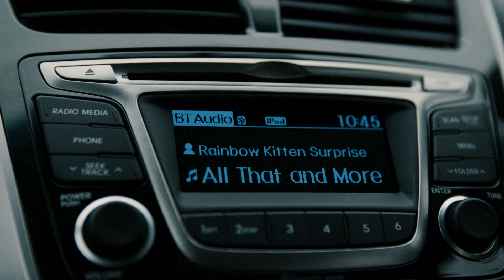David Lieb - Brand of the Brave - Episode 2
This installment of "Brand the the Brave" features  American Slopestyle rider David Lieb. Check it out to learn more about this young rider from Michigan as we makes his way up the slopestyle ranks, including recently winning the US Open Slopestyle event.

Brand of the Brave is a series presented by Fiveten and adidas featuring 5 American athletes as they follow their own individual dreams on 2 wheels as part of the Fiveten family and embody the "Brand of the Brave" motto.